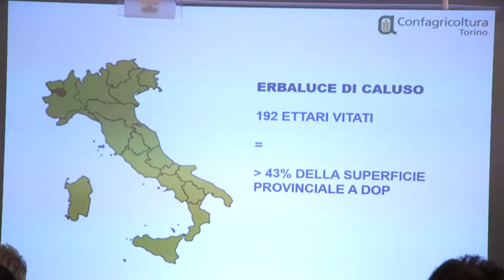GUSTO channel: Erbaluce Day 2016